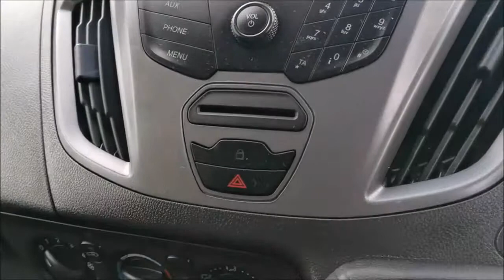2016 FORD TRANSIT CUSTOM 2 2 TDCI 290 FWD L1H1 SWB Van WHITE